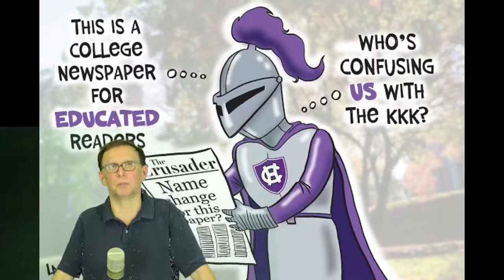Krzyzowcy Ducha Swiętego Jezuicka uczelnia poddaje się muzułmanon Obłęd Lewactwa Amerykańskiego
Krzyzowcy Ducha Świętego - Jezuicka uczelnia poddaje się muzułmanon Obłęd lewactwa Amerykańskiego

Po 100 latach nazwy zespołów sportowych i gazety , będzie zmieniona bo JEDNEMU nie pasuje nazwa krzyzowcy